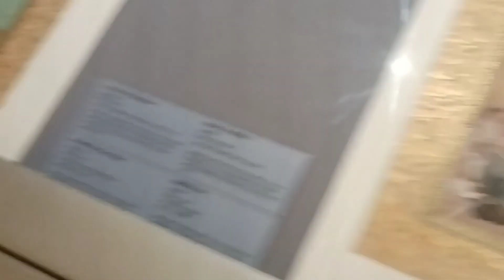Part-1...Chhatrapati Shivaji Maharaj Vastu Sangrahalaya